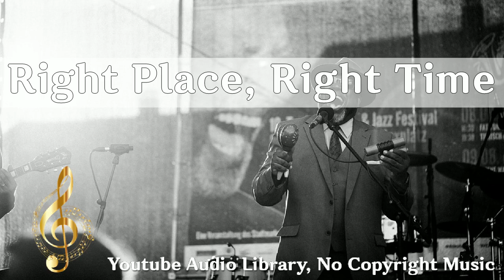Right Place, Right Time, Silent Partner, 1 51, Feeling, Funky